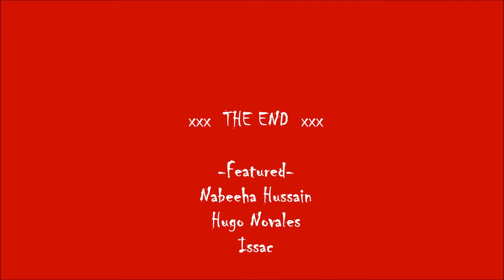Nabz- Parkour Training at UIC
Training with Issac and Hugo. video version1 test